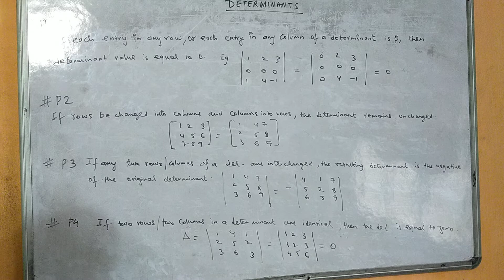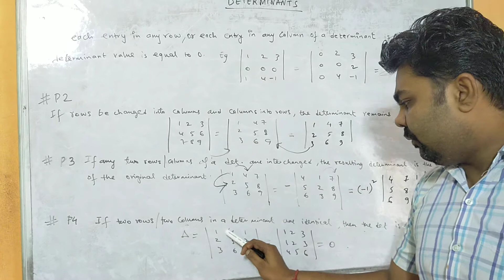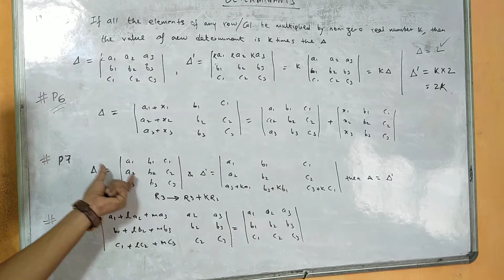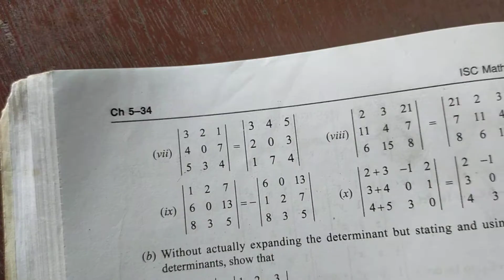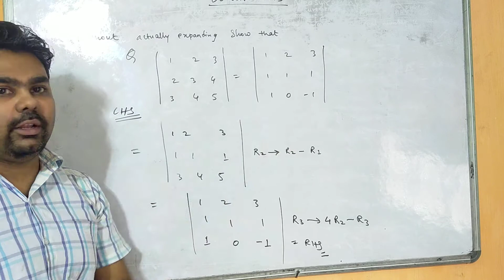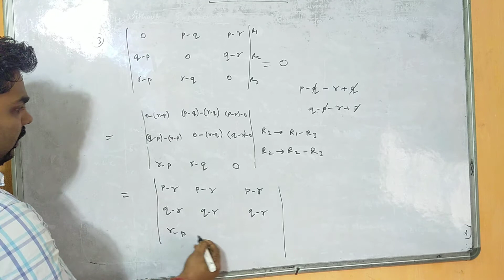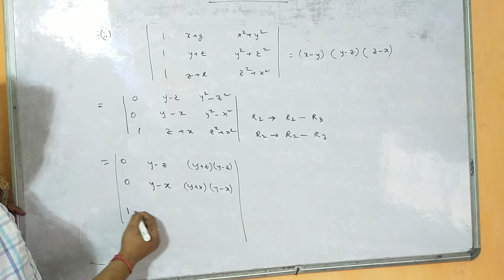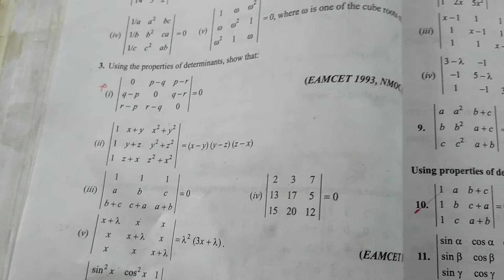CLASS XII MATHEMATICS